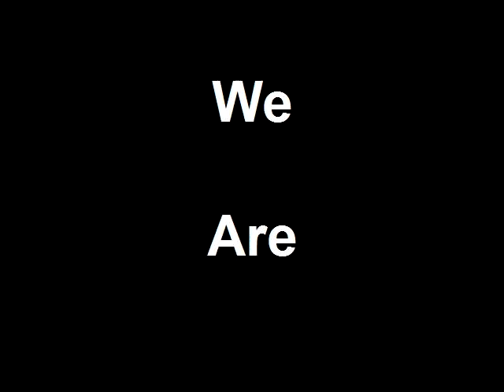Disturbed Live in Scranton, PA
This was at the Rockstar energy drink UPROAR festival in Scranton, Pa.